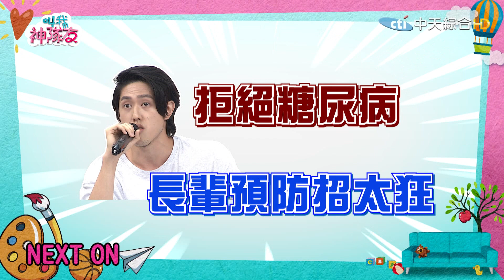【完整版】久病成良醫還是越醫越大病 不找醫生真的治的好嗎？│叫我神隊友 2019.07.16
《叫我神隊友》